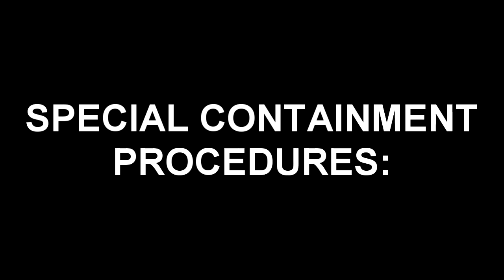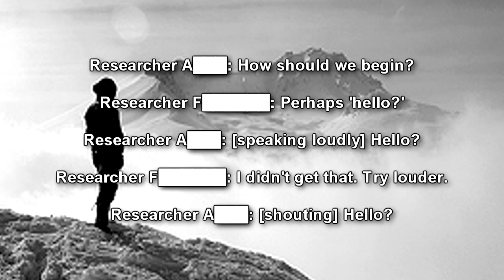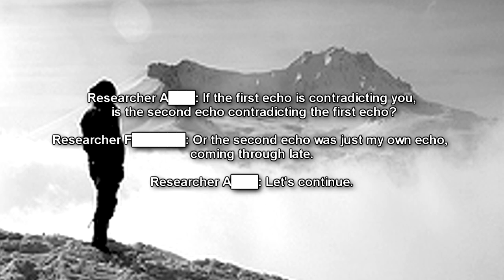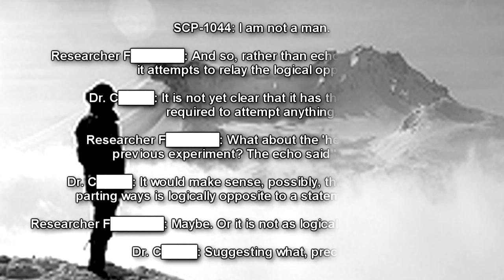SCP-1044 The Contradictory Echo - France's Forbidden Valley: The Echo That Talks Back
This SCP Foundation reading video is about SCP 1044 "The Contradictory Echo", an echo that contradicts whoever shouts in the Alpine region of France in a valley of the mountains. Two researchers conduct experiment logs trying to figure out this echo anomaly!

00:00 Introduction
00:43 Description
01:41 Experiment 1044-1
02:38 Experiment 1044-2
03:34 Experiment 1044-3 [DATA EXPUNGED]

Written by SurplusGamer